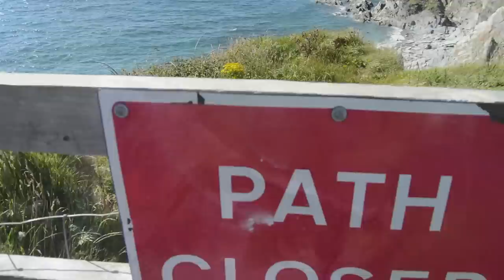Devon: Settling in on the Cliffside - Ep1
After a lockdown away from the girlfriend and then us both being busy working since lockdown, we've not had much time together at all.
So we both booked some time off to get down to Devon for a much needed break.

NEW!: I've opened an Amazon store! It has all the items I've used to build the van, accessories I have or rate, tools, electrical items, dog bits and much more. This is aimed at answering all of your parts and kit questions:

Updated regularly when I upgrade kit or find better alternatives. Also included is items I get asked about all the time so I've added what I would use if building a camper again.